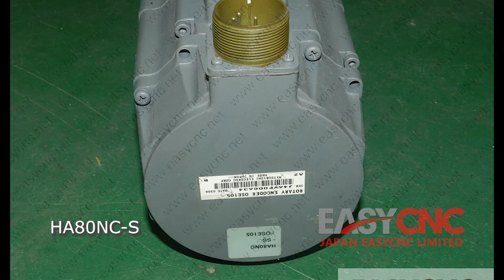In Stock Fast Delivery with Warranty MITSUBISHI HA80NC-S